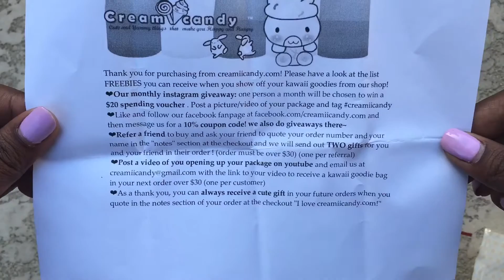Squishy Package #5 - CreamiiCandy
Today I got a CreamiiCandy package! It was the best package I have EVER received. The seller was super nice and they included a lot of extras. It was like I was buying from their real store in person. It didn't feel like they were a robot. It wasn't a "thank you here is your package" sort of deal. They actually interacted with you. Thanks again!
Comment "yeah-uh" if you read until here ;)